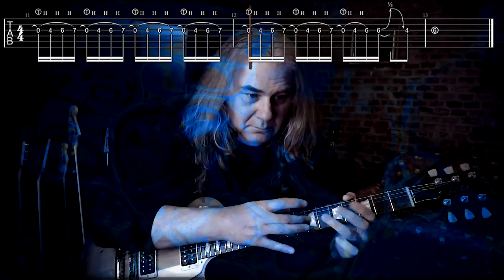Eddie Van Halen o Steve Hackett: chi ha inventato il Tapping?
Il Tapping a due mani è una delle tecniche che più ha rivoluzionato la chitarra elettrica (e non solo) negli ultimi decenni ed è indissolubilmente legata al nome di Eddie Van Halen che l'ha resa popolare e l'ha sviluppata a partire dalla fine degli anni settanta. Ma all'inizio della decade, alcuni esempi di questa tecnica si trovavano già su alcuni dischi dei Genesis ad opera di Steve Hackett... Ancora più indietro nel tempo si trovano altri esempi di musicisti Jazz che utilizzavano questa tecnica fino ad arrivare a Paganini che pare usasse l'archetto per raggiungere un effetto simile. Quindi, chi ha inventato il tapping? Nel video analizzo e confronto alcuni brani di EVH e Steve Hackett per capire le similitudini e le differenze tra gli stili di due chitarristi molto diversi ma ugualmente creativi e fonti di ispirazione per il mio modo di suonare.

Tutte le TAB e i Diagrammi sono stati creati con GuitarPro, scaricalo qui:

00:00 Intro - Eruption
00:17 The Musical Box
01:17 Giant Hogweed
02:21 Chi Ha Inventato il Tapping?
03:24 Hogweed 2
05:05 Eruption
05:56 Dancing with the Moonlit Knight
07:50 Spanish Fly
08:25 Shadow of the Hierophant
10:00 Conclusioni